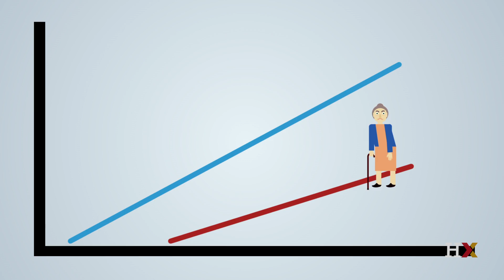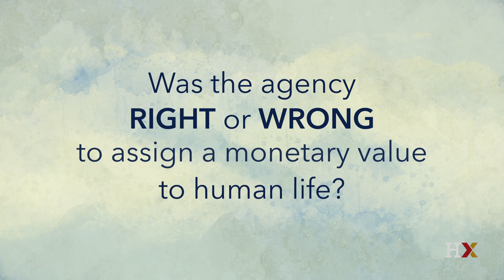Does the value of life depend on age?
Professor Michael Sandel explores whether the value of a life should be variable depending on age.